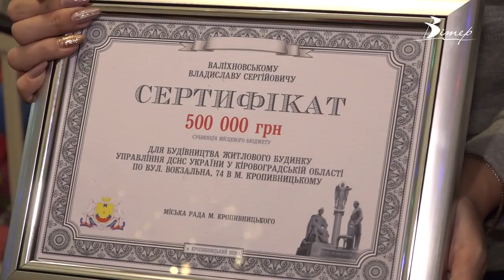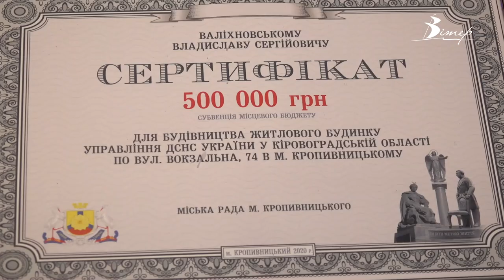Батьки четвірні у Кропивницькому досі чекають обіцяне житло | телеканал Вітер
І досі не отримала житло родина четвірні у Кропивницькому. Близько три місяці тому під час святкування Дня міста Анастасії та Владиславу Валіхновським вручили сертифікат на 500 тисяч гривень для облаштування житла. Тоді ж зазначили: квартира знаходиться в будинку, що будується для працівників Управління Державної служби з питань надзвичайних ситуацій області. Втім ні квартири, ні грошей родина й досі не отримала.  Чому - Ірина Вернигора дізнавалась.